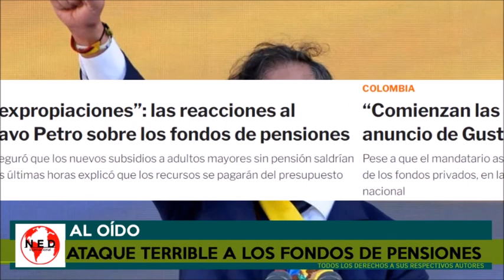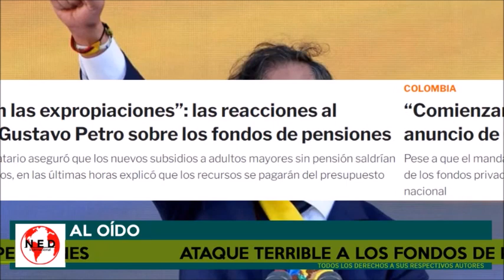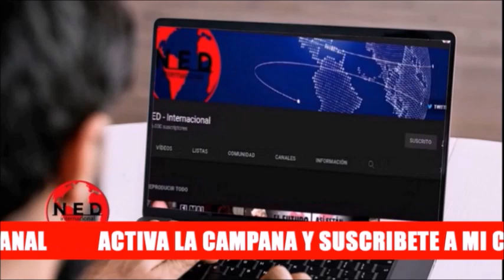MIGUEL URIBE ALERTA A LOS PENSIONADOS || INFORMA LONDOÑO || DEFIENDE WILSON ARIAS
Fernando Londoño en lahoradelaverdad
Miguel Uribe Turbay
Senador Wilson Arias